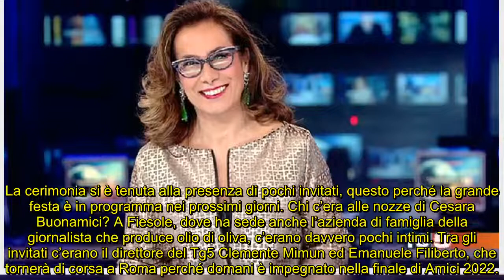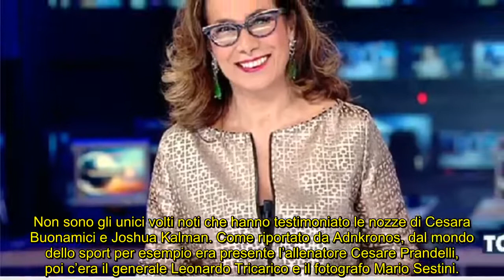Cesara Buonamici si è sposata, gli invitati alle nozze: chi c’era al rito civile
Il volto del Tg5 ha detto sì dopo ventiquattro anni di fidanzamento, oggi si è tenuta la cerimonia: i festeggiamenti mercoledì